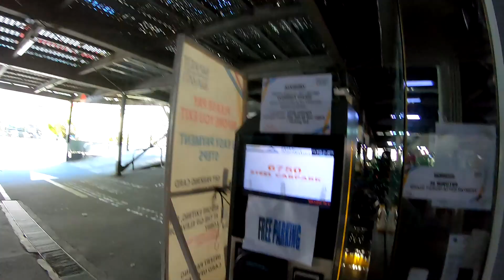Remember week 1 of ECQ? 8 months ago na yun!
Ang bilis ng panahon pero ang tagal matapos ng quarantine na ito. Naaalala niyo pa ba kung ano ginawa niyo nung week 1? Balikan natin ang nakaka-stress na nakaraan, baka may mapulot tayong life lessons.